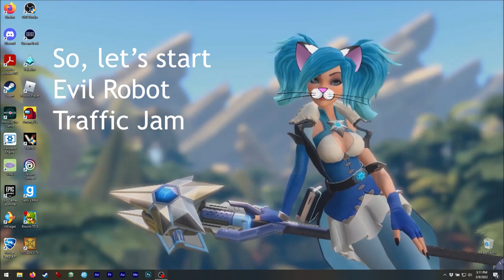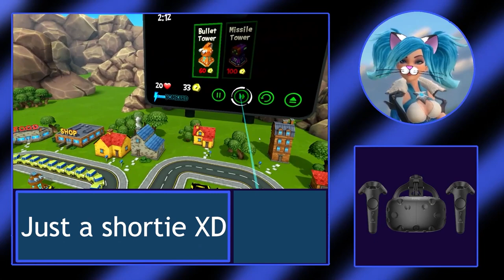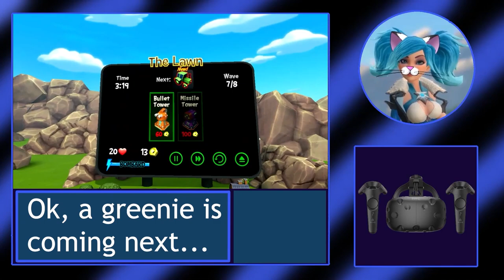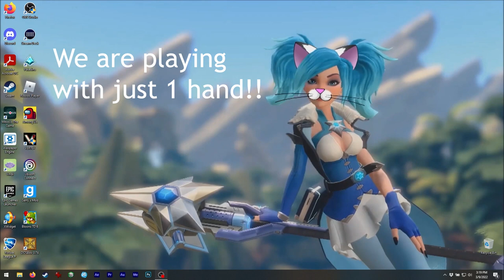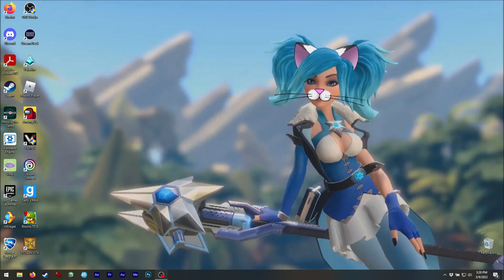Asmie The Cat Girl: Evil Robot Traffic Jam HD, Element Games 2016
Hello!
Today we have...tower defense in VR! XD
Yep! I really like VR games, hehe.

Even this game looks simlar to Bloons TD
series, it is very different.
Sometimes it feels more like a puzzler! :o

In fact, it took me a couple attepmts
to get the gold medal in the fist level! lol
The limited room to place the towers (plaforms)
and the limited numer of towers available
per level make it harder than it seems! XD

Also, the super powers ... you cannot chose
them!
So it is like "try to win with these resources",
here is when it feels like a puzzler, hehe.
And trust me, can be very challenging!

Find me on Steam as:
asm_124

(live)